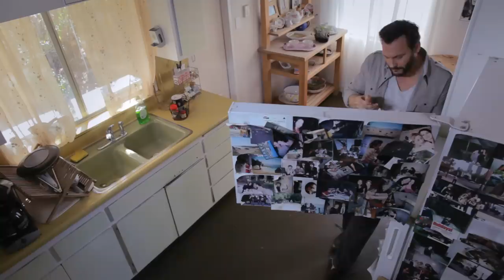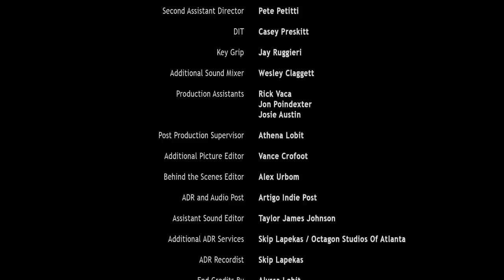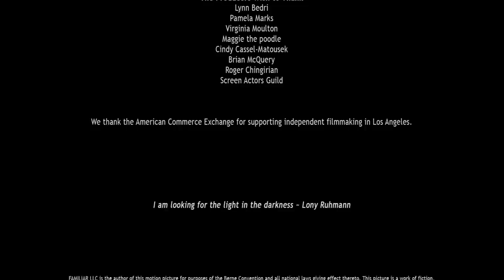The Night Visitor 2 - Heather's Story | Full Sci-Fi Movie | Michael Biehn | Brianne Davis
The Night Visitor 2: HEATHER'S STORY runs parallel to the original Night Visitor, telling the story of Heather, a special young girl, who must protect her family and the planet from the same other-earthly being. The sequel delves deeper into the mysteries that plagued the Stevens family and their son Ricky with the help of psychic and medium Daniel.  Stars Michael Biehn (Aliens) and Brianne Davis (Six)
2016.  Stars: Michael Biehn, Caitlin Carmichael, Jennifer Blanc-Biehn